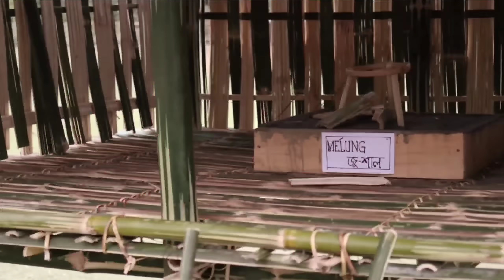গাঁৱৰ আলি আ:য়ে লৃগাঙৰ প্ৰস্তুতি 🤩...অফলা গাঁও - Mising Ao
Afala Village, Desangmukh, Sivasagar